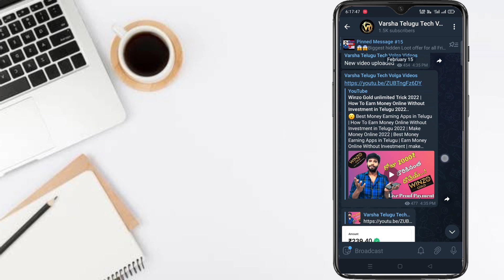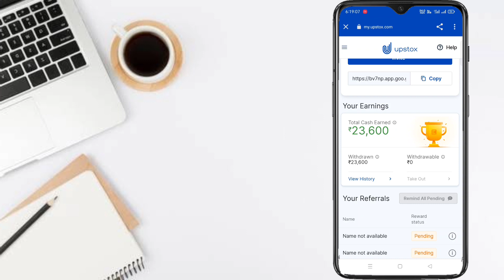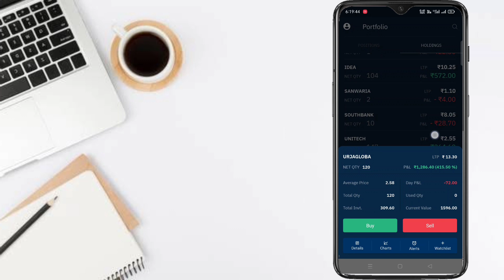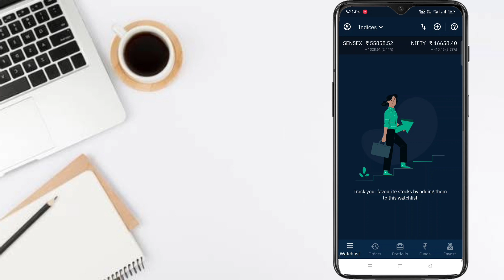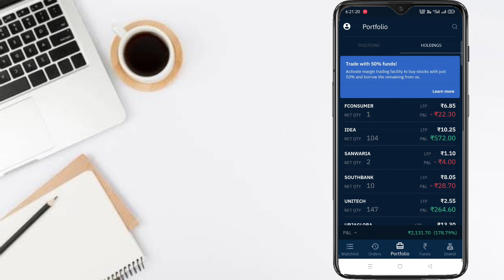🤑రోజుకి ₹1200,Instant Money | Money Earning Apps Telugu | How To Earn money | online Money Earning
🤝🤝🤝 Promotion / Business